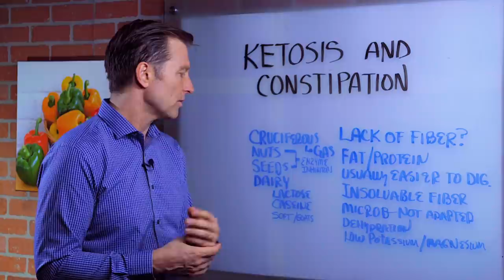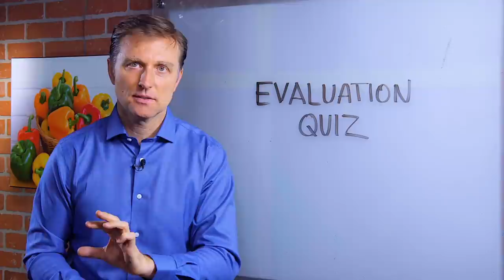Keto Constipation – Dr. Berg Explains Constipation on Keto Diet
Are you experiencing constipation while on a ketogenic diet? Here’s what you can try.

Timestamps
0:00 The ketogenic diet and constipation
0:54 What do you do for constipation on the keto diet?
2:50 Constipation during keto-adaptation and electrolytes
5:43 Key takeaways

In this video, we’re going to talk about the ketogenic diet and constipation.

Some people think that a lack of fiber causes constipation—this is not true. In fact, adding more fiber may make matters worse.

Your gut microbes may not be fully adapted to your new ketogenic diet. When you consume fiber, your gut microbes feed on it. It can take time for them to adapt to new sources of fiber. Until then, it’s best to avoid some foods.

If kale and broccoli cause bloating and constipation while you’re on keto, you may have to cut back and try other vegetables that do not cause these problems. Instead, try lettuce and spinach, which tend to be easier on the stomach.

Fermented vegetables are also great options for those who are experiencing constipation on keto.

Consuming way too much fat on keto—especially before your body has adapted—may lead to constipation. Try lowering your fat consumption until your body is fully keto-adapted.

When you start on keto, you may also lose a lot of water weight, which can deplete electrolytes. Low electrolytes and dehydration can also lead to constipation. Make sure you replenish your electrolyte while you’re adapting to keto.

In conclusion, try these tips:
• Lower your cruciferous vegetables
• Lower your fat consumption
• Limit your nuts and seeds or germinate them
• Avoid dairy with high lactose and casein

Let me know how these tips work for you in the comments below.

I hope this helped explain why you might experience constipation on the ketogenic diet.